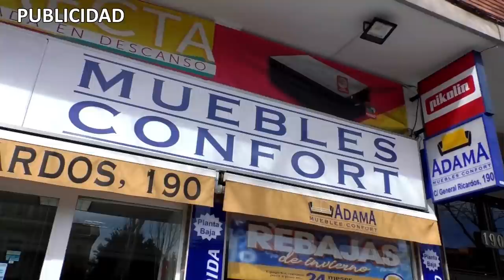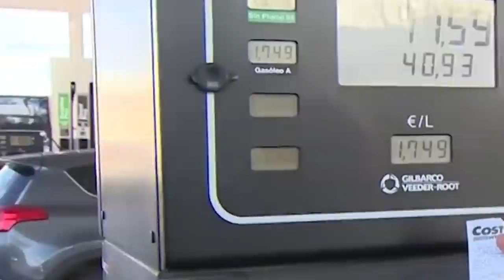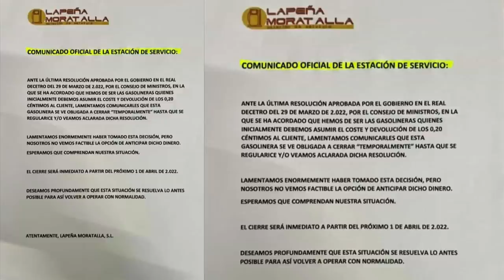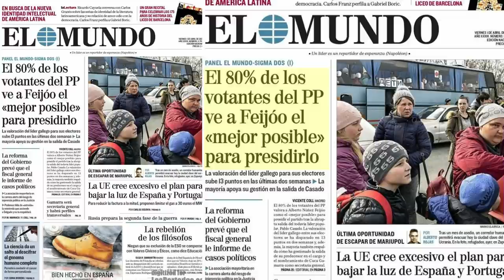Bendodo, mano derecha de Juanma Moreno, será coordinador general del PP de Feijóo